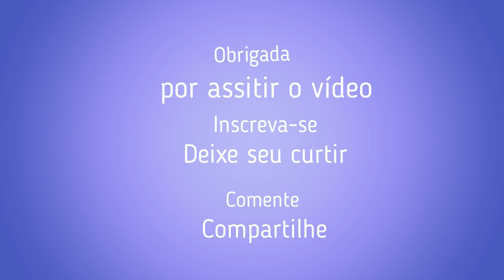MANDIOCA GRATINADA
Se você gostou:
- deixe seu curtir
- comente
- compartilhe

Ingredientes:

Mais ou menos 300 gramas de mandioca
- uma colher de chá de manteiga com sal
- água

Molho:
- 1 colher de sopa de manteiga com sal
- 2 colheres de sopa de amido de milho
- 125 ml de leite de coco
- 70 ml de leite
temperos, sal, alho, pimenta, cebola, orégano, nós-moscada. -
 *(cuidado com a quantidade do sal!)
Queijo mussarela ralado a gosto.

Beijos!